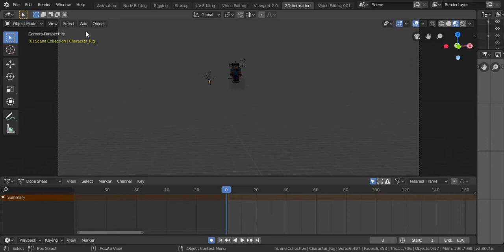MERRY CHRISTMAS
welcome to my mine craft animation